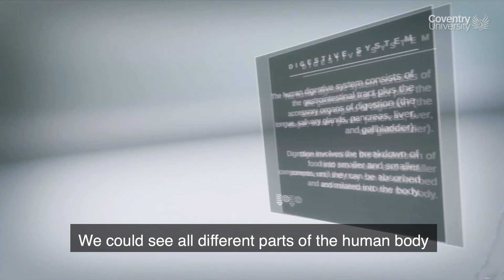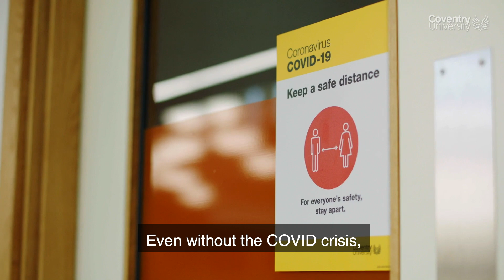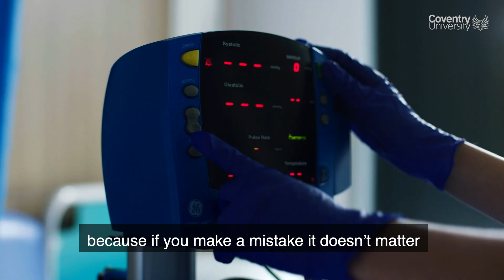Coventry University and Vodafone 5G network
Coventry University and Vodafone are providing the very first stand-alone 5G network in the United Kingdom. We live in a global learning community, and what 5G allows us to do is to take the learning to the students, wherever they are, anywhere around the world.